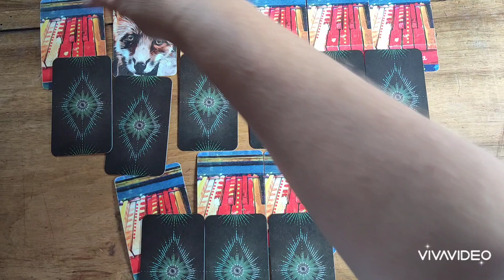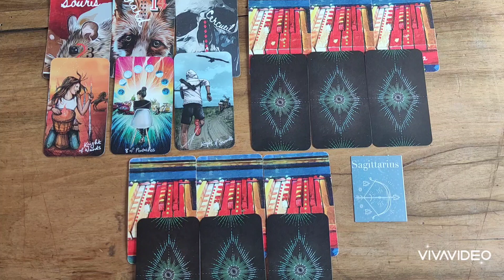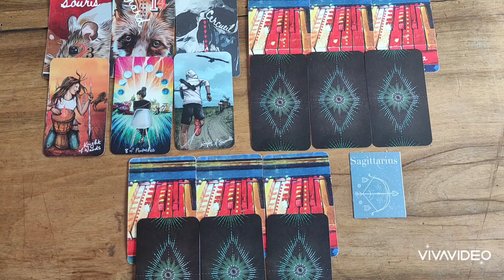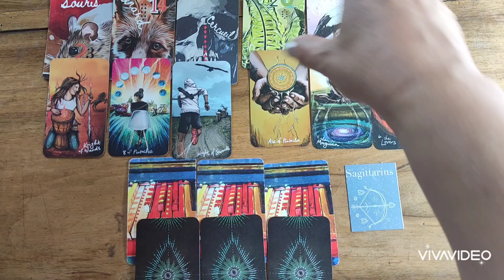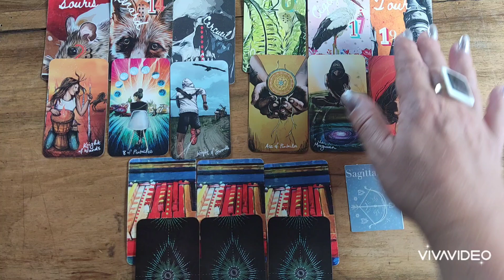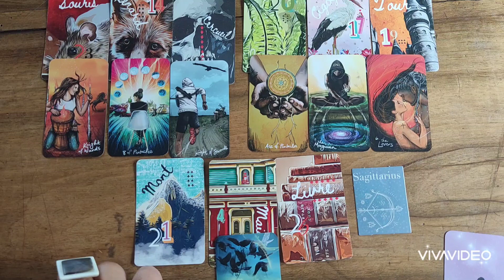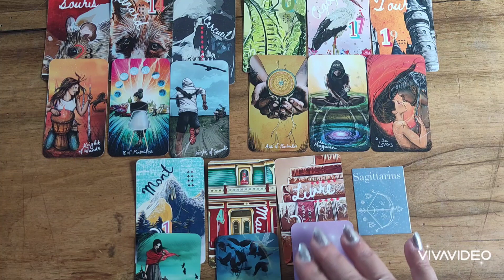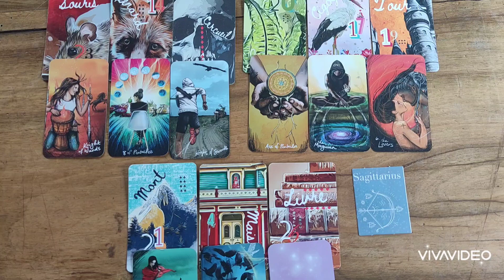♐ SAGITTAIRE ♐🌻SEPTEMBRE 2024🌻 HOROSCOPE#sagittaire#guidance#energie